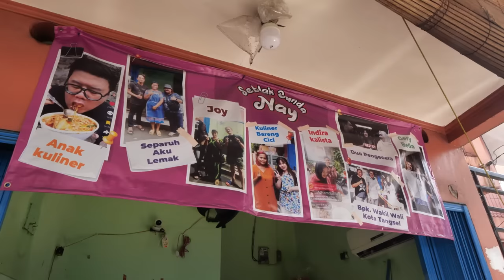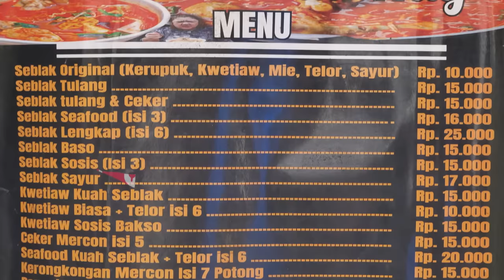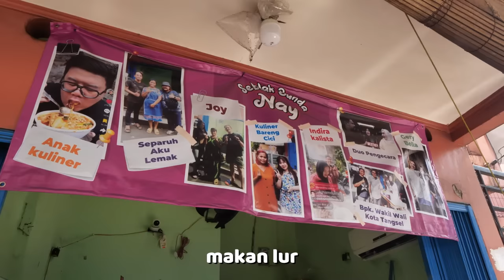SEBLAK DISINI PALING TINGGI LV 5, GUA PESAN LEVEL 10, EH DIKASIH LEVEL 11.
SebLak Bunda Nay

Jl. Nangka 2 No.RT 003/001, Pakulonan, Kec. Serpong Utara, Kota Tangerang Selatan, Banten 15325